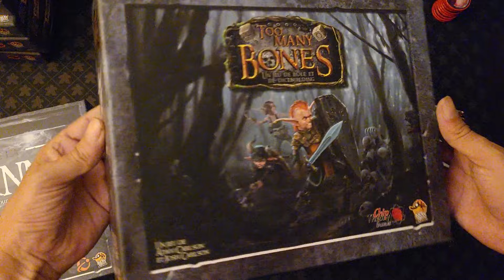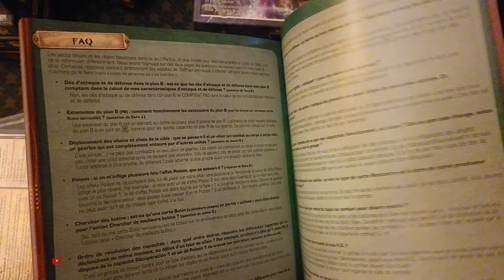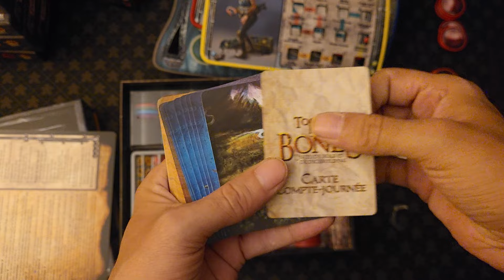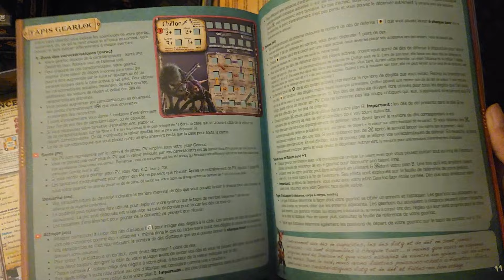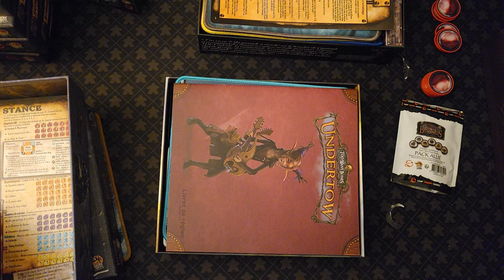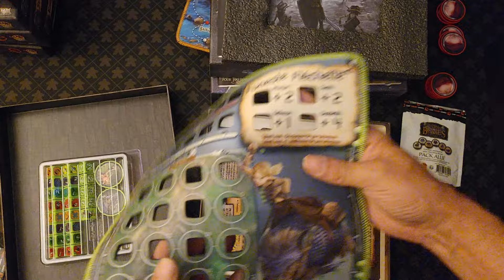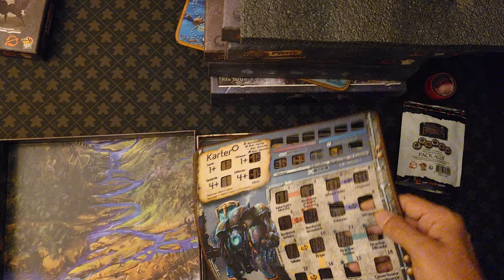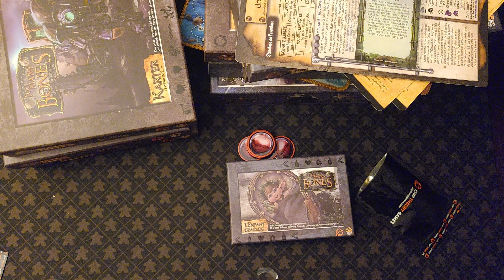Too many Bones + Extensions - Unboxing - Lucky Duck Games/Chip Theory Games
🎲🎲Plongez dans une aventure épique avec une multitude de dés uniques jusqu'au face-à-face final avec le boss ultime !

Vous êtes réfugiés dans la ville fortifiée d’Obendar, et les anciens ont décidé qu'un petit groupe infiltrerait la menace pour l'éliminer de l'intérieur.

Oui, c’est VOUS ! Chaque jour, progressez vers le repaire du tyran pour mettre fin à ses sombres desseins.

Incarnez des Gearlocs, êtres aux grandes oreilles et au corps fin, tiraillés entre nature et technologie. Votre terre natale est envahie par sept tyrans sauvages, et le Conseil Gearloc vous a appelés à les vaincre.

Avec des modes solo et coopératif, Too Many Bones propose 138 dés personnalisés, de magnifiques tapis en néoprène à bords cousus, des cartes en plastique et des dizaines de jetons de haute qualité. Chaque Gearloc dispose de 21 dés personnalisés et de nombreuses options d'évolution avec des mécaniques et compétences uniques.

Too Many Bones vous entraîne dans une quête immersive de plusieurs heures à travers Daelore, où vous ferez de nombreuses rencontres en poursuivant celui qui opprime votre peuple.🎲🎲

Chaque joueur a un tapis personnel (et une fiche récapitulative) qui représente tout ce que votre personnage peut faire en combat : points de vie, dextérité, attaque, défense, et bien sûr, toutes ses compétences !

en passant par le lien partenaire ci dessous , vous participez aux contenus de la chaine.